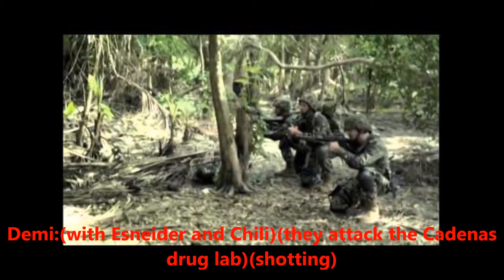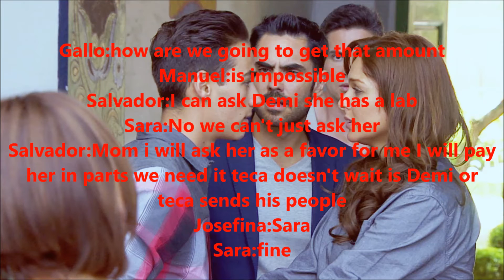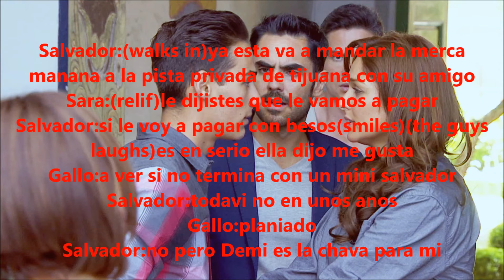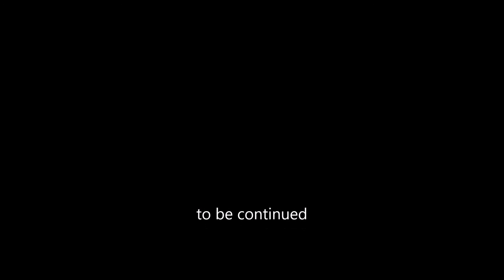Black Magic Episode:18